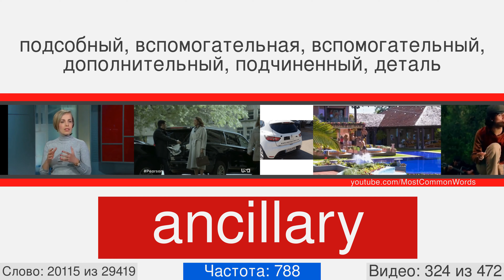Самые популярные английские слова с переводом, произношением и анимацией #324 EN➡RU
29000 английских слов с переводом, произношением и анимацией
Это видео номер 324 из 472. Оно содержит 65 слов, с 20085 по 20149. Вот некоторые из них: counterfeiter, skiing, toner, amok, attentiveness, aurochs, catboat, cordwood, fidel, yardstick.